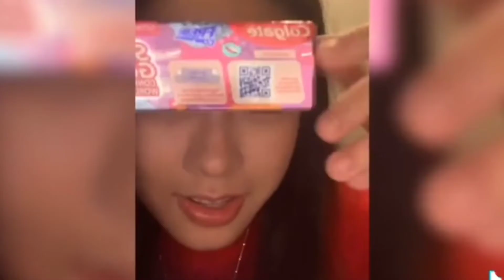KISSES DELAVIN TikTok Edits & Appreciation | Fun Fan World